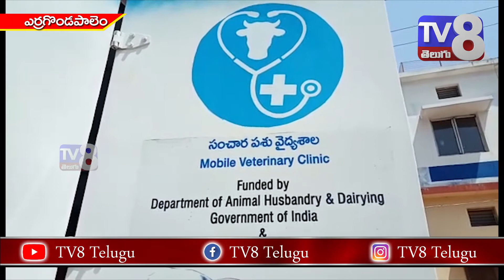రైతులందరికి అందుబాటులో పశువైద్య వాహనం...